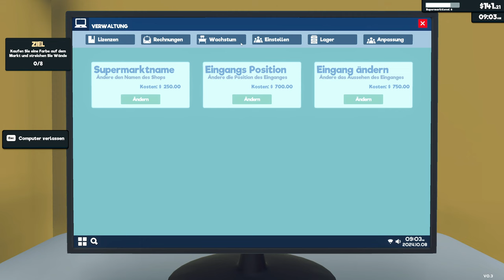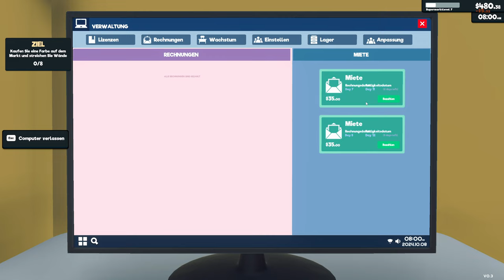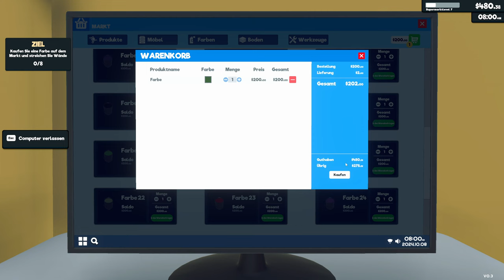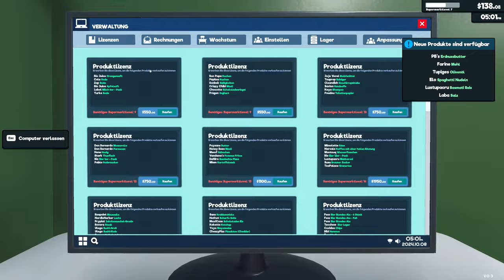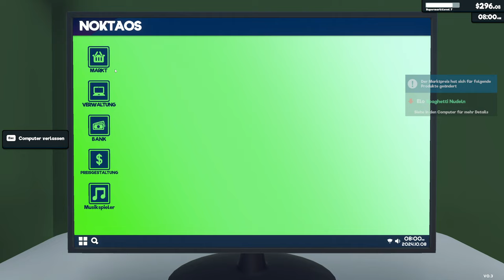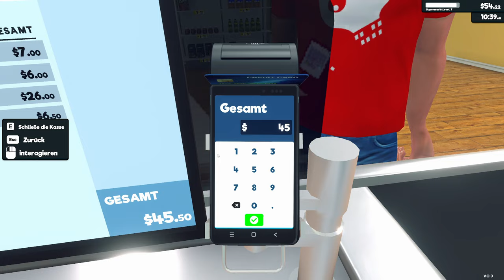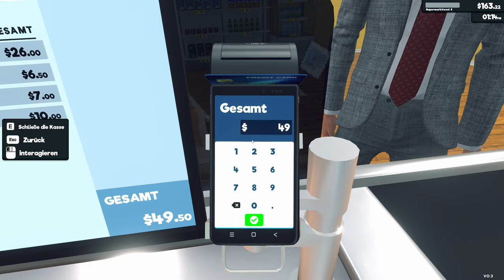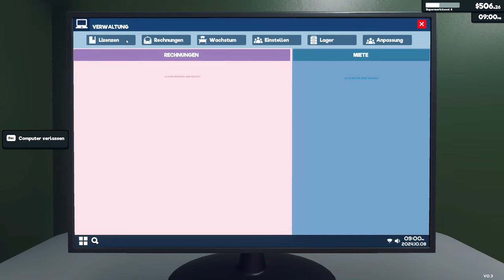Willkommen bei Gleis & Preis! | SUPERMARKET SIMULATOR #3